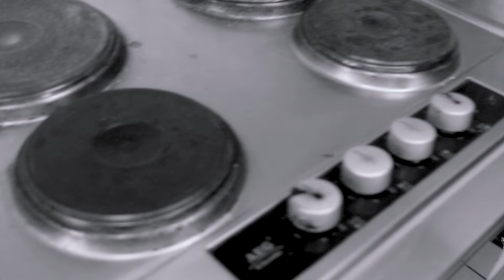Wir kochen NARUTOS NUDELSUPPE in VEGAN (katastrophal) | wasytime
Die Narutomaki sind uns am Besten gelungen.